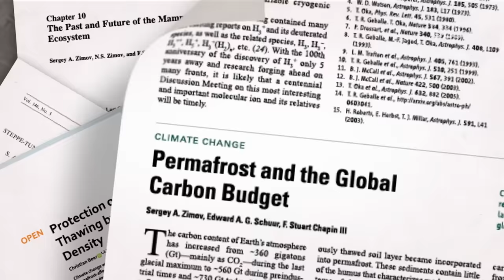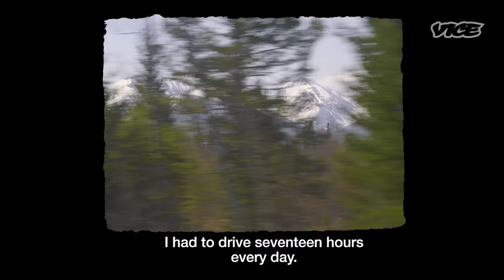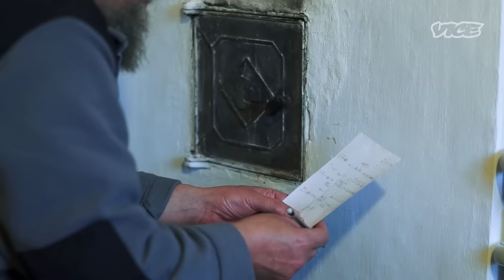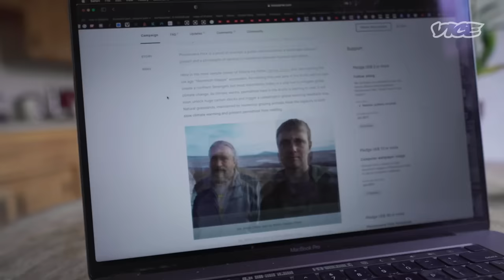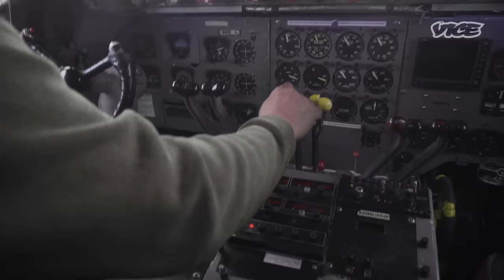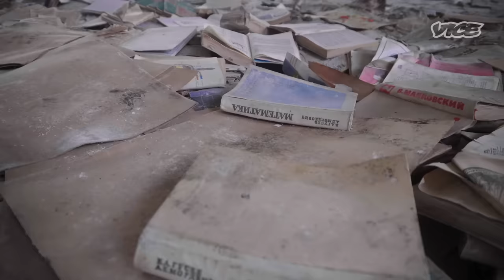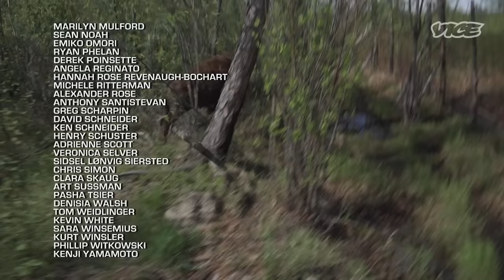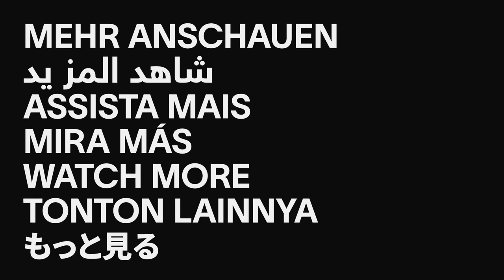A Russian Scientist’s Plan to Save the Planet | Pleistocene Park (Full Film) | The Short List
A Russian scientist – part genius, part madman, a vanished ice age ecosystem, a climatic time bomb, and a crazy plan to save the world.